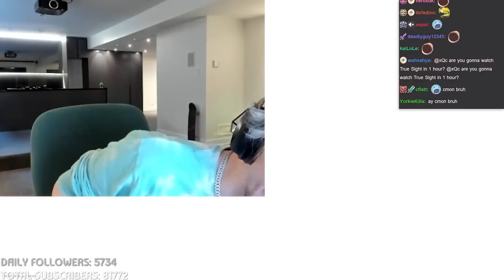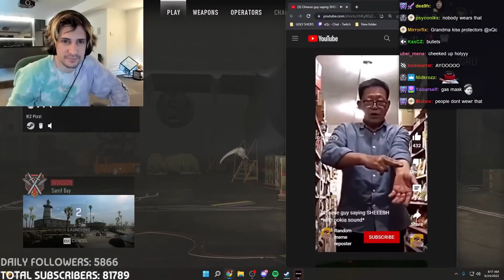xQc Reacts to COD MW2 Beta The Ultimate Gamer's Experience